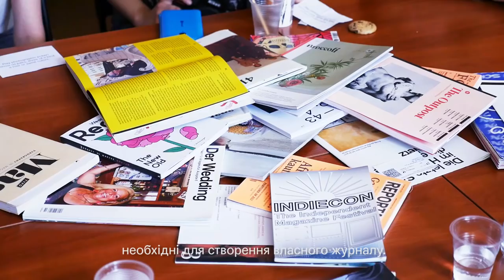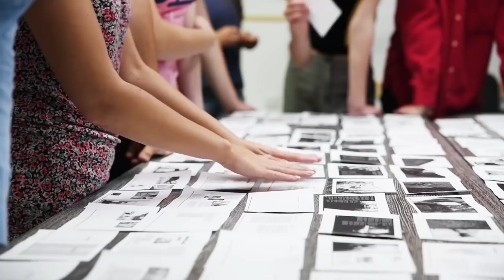Zaraz Magazine "Our Future" workshop trailer 2018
"Zaraz" magazine was created during an international autumn school on magazine making in 14 days in Ukraine 2018. The project was organized by the German NGO FROH! in cooperation with the Ukrainian partners NGO “Youth Platform”, NGO “Severodonetsk Youth Council” and NGO “Center of Visual Education”. Funded by the German Federal Foreign Office.